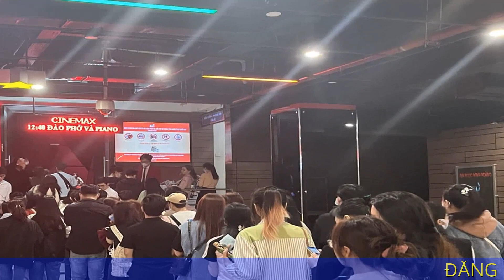Nghịch lý của “Mai” và “Đào, phở và piano”